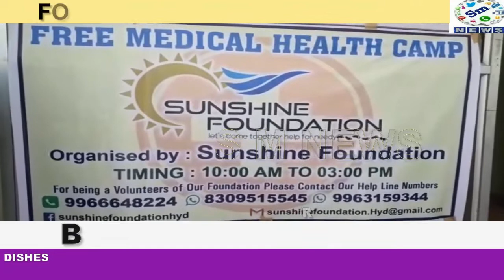FREE MEDICAL CAMP AT SULAIMAN NAGAR